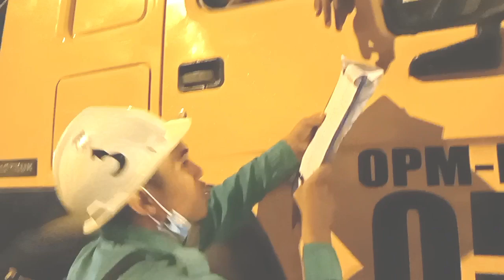SERU‼️LOMBA ADU SKIL DRIVER TRUCK TRAILER DI TAMBANG NIKEL 🦺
Perbedaan gear /perseneling Mobil howo dengan mobil-mobil merk lain nya.
_semoga konten ini dpt membantu para Driver pemula 🙏